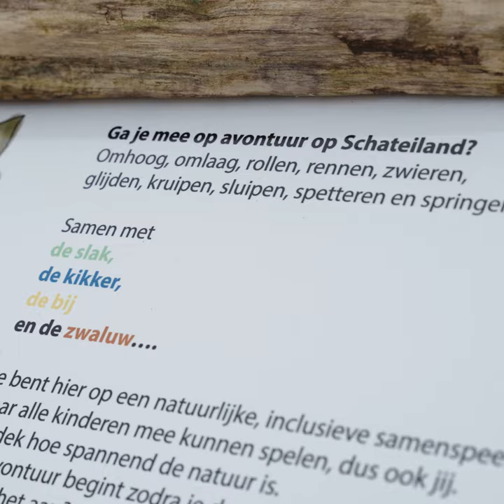Kotermeer Dedemsvaart | Gewoon Actief on Tour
Onze Gewoon Actief caravan bezoekt verschillende plekken in onze gemeente. Plekken waar je kunt sporten en bewegen in de openbare ruimte. Vandaag zijn we bij het 𝙆𝙤𝙩𝙚𝙧𝙢𝙚𝙚𝙧 𝙞𝙣 𝘿𝙚𝙙𝙚𝙢𝙨𝙫𝙖𝙖𝙧𝙩! 🎒 ⚽

Wil je bij toekomstige activiteiten zijn? Ga voor meer informatie naar gewoonactiefontour.nl 🛹